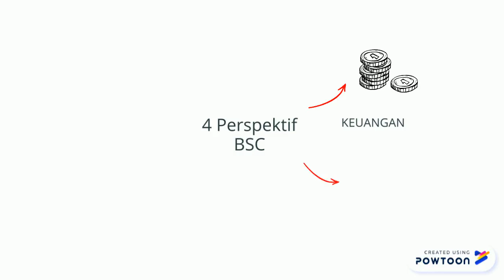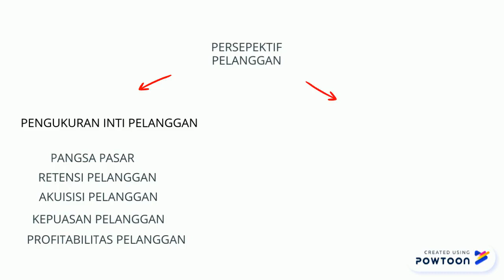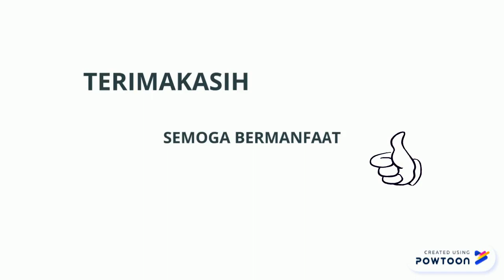Alat Ukur Balance Scorecard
Tugas Sistem Pengendalian Manajemen
Annisa Rizki Yanti
1705947
Akuntansi B 2017
Fakultas Pendidikan Ekonomi dan Bisnis